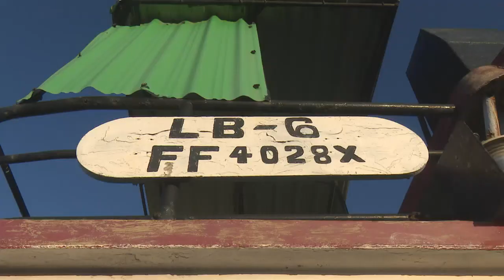Una mujer dedicada a proteger el entorno en Cienfuegos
Migdalia Cuza Palomo tiene a su cargo la protección ambiental, una buena parte de esas asociadas al entorno de la bahía. En el Día de la Mujer Marítima Portuaria conozca sobre la historia de su quehacer en una entidad perteneciente a la Empresa Servicios Portuarios del Centro.